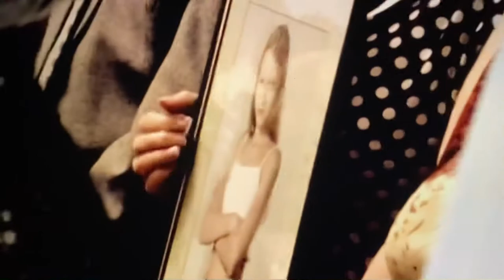Sknyliv Air Show Disaster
The Sknyliv air show disaster occurred on Saturday, 27 July 2002, when a Ukrainian Air Force Sukhoi Su-27 piloted by Volodymyr Toponar (of the Ukrainian Falcons) and co-piloted by Yuriy Yegorov crashed during an aerobatics presentation at Sknyliv airfield near Lviv, Ukraine. The accident killed 77 people and injured 543, 100 of whom were hospitalized. It is the deadliest air show accident in history.